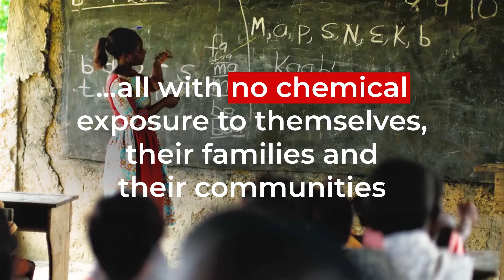Deliciously organic chocolate experiences - what is organic chocolate?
Organic has been a booming trend over the past few years. More and more consumers care about where the ingredients they consume are made, how they are made and what they are made from. This is especially true for today's generations, the Millennials (born 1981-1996)  and the Centennials (born 1996 to 2011).

Organic Chocolate is naturally nutritious and great tasting. Organic ingredients are GMO- and chemical pesticide-free, farmers benefit from being able to reuse organic waste and live in a healthier environment due to no chemical exposure.

Organic production stimulates biodiversity and respect for the planet.
Discover more about organic chocolate on barry-callebaut.com